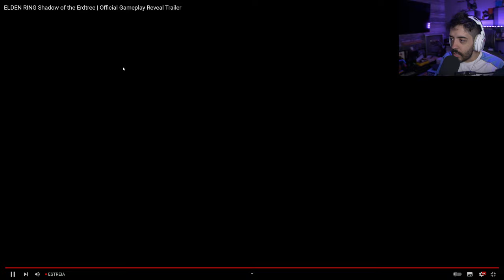PATIFE REAGINDO A DLC DE ELDEN RING!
SAIU O TRAILER E A DATA DE ELDEN RING SHADOW OF THE ERDTREE, A DLC DE ELDEN RING! COM GAMEPLAY, BOSSES E MUITO MAIS!

- Validade limitada